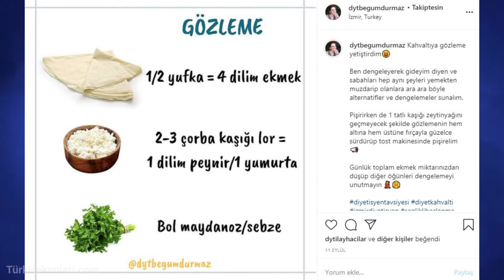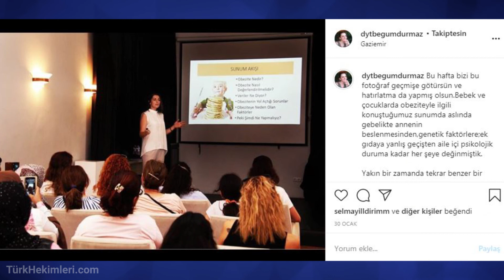Beslenme ve Diyet Uzmanı - Dyt. Begüm Durmaz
31 Temmuz 1996 tarihinde İzmir'de doğdum. İlk ve ortaokulu Buca İlköğretim Okulu'nda okuyarak 2014'te İzmir Fatma Saygın Anadolu Lisesi'nden mezun oldum.

Geç tespit edilen tiroid sorunlarım, hareketsizliğim ve dengesiz beslenme alışkanlıklarım sebebiyle çocukluğumun bir kısmını ve ergenliğimi obez olarak geçirdim.